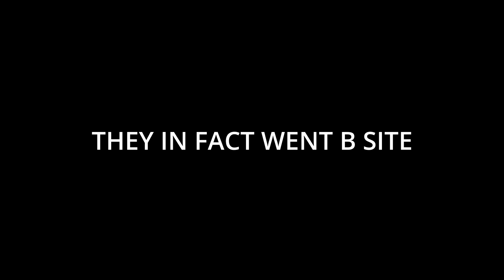Is Valorant getting harder??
another video my other ones did real bad so hopefully this one does good thanks everyone whos stayed hope you enjoy this leave a like and subscribe if you are new.